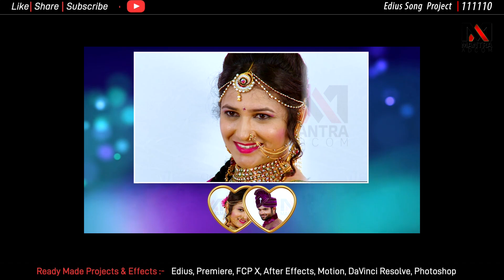EDIUS 11, X Wedding Song Project | Video Mixing Editing |Nazar koi na lage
EDIUS 11, X Wedding Song Project | Video Mixing Editing | Pehli Pehli Baar  @MantraWeddingProjects | Nazar koi na lage
Project Code - 111110 Edius 11 & Edius X Cinematic Wedding Song Project | Quick Download | Watch Demo Free @MantraAdcom @MantraWeddingProjects

Mantra Adcom is specialized in design and develop Templates and Presets for Edius, Premiere, FCP X, After Effects, Motion and Photoshop.

* Highlights Projects
* Birthday Project
* Online Vidhi  Projects
* Teaser Projects
* Reel Projects
*  Album Design PSD
* Motion Graphic
* Video Background,
* 3D Smart Effects
* Drag & Drop Effects

Instant Download this Project Very Soon)
Support Software - Adobe Premiere Pro 2020 or Later Update

Free Video Training Tutorial ….

Classroom Training | Online trainings | Video Tutorials | Personal Training |
Template Projects | Video Background | Album Design

Thanks